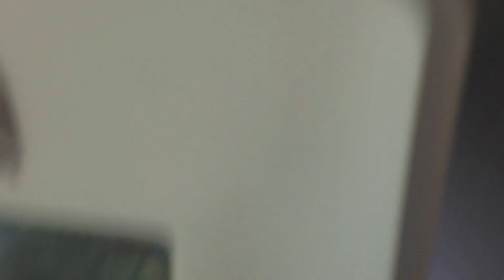3D Printer in Action!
Salem Academy Christian School's engineering class creates 3D printing of coffee mug - watch it happen! You can learn more by visiting salemacademy.org